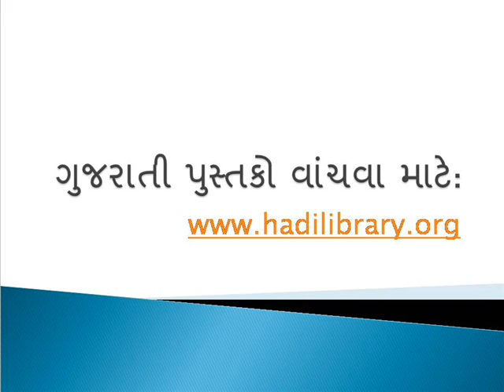DUA AFTER NAMAZE SUBH